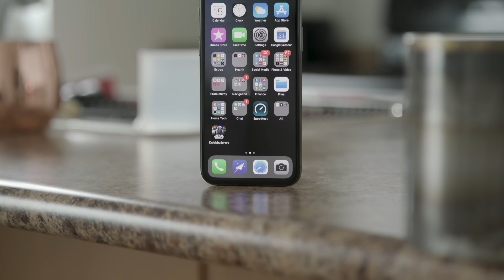The iPhone X is Getting Cancelled!?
The iPhone X is only a few months old but according to rumours and leaks it's going to get cancelled before its first birthday. Watch to find out more!